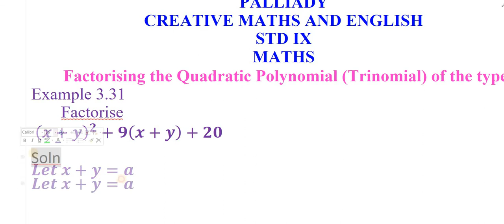IX MATHS ALGEBRA EXAMPLE 3.31